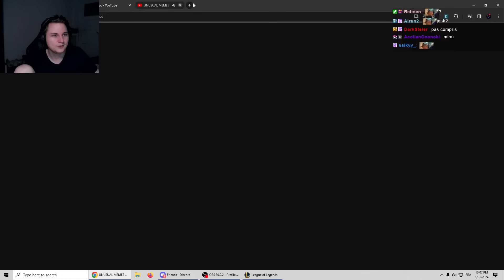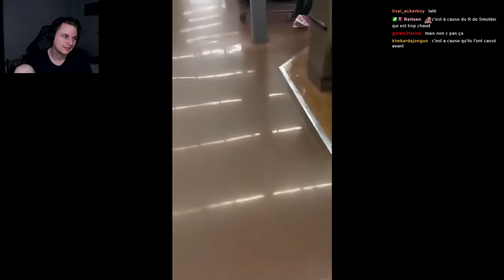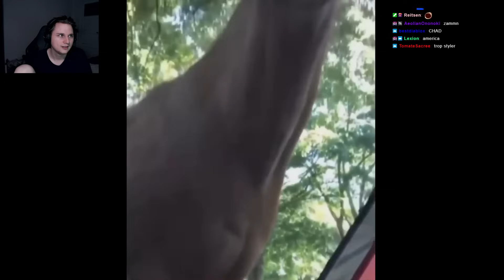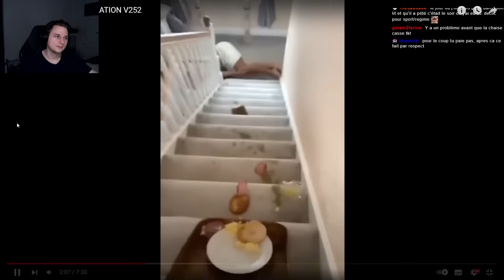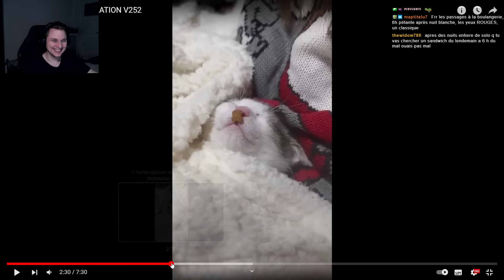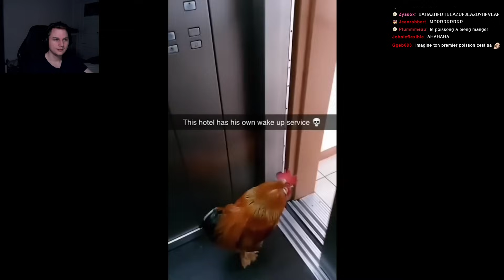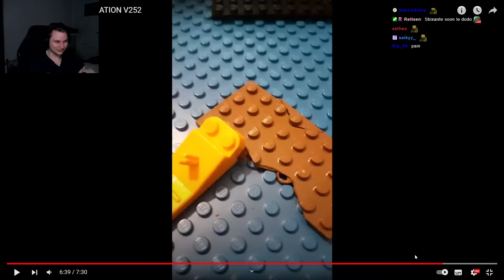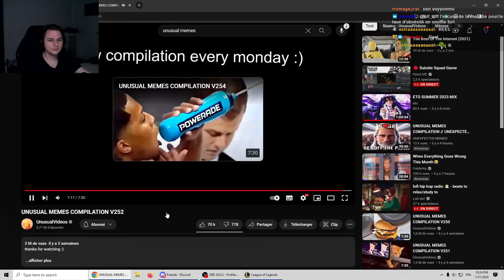'UNUSUAL MEMES COMPILATION V252' - Pandore Reacts